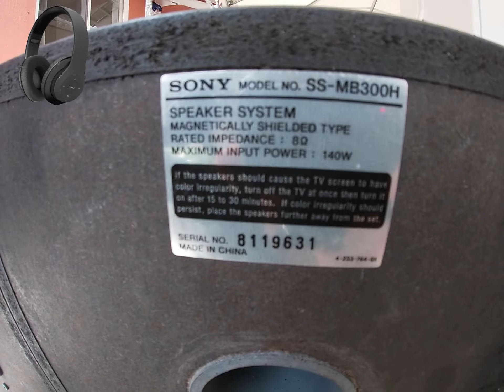TPA3116 Audio Amp Board with LC Filter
Description:
200W bluetooth Amplifier Board Dual Channel TPA3116 Audio Amp Board with LC Filter

Item Specifics:
Type: Two-channel bluetooth 5.0 power amplifier board
Amp Chip:TPA3116
Output impedance:4~8 Ω Speaker
Output power: 100W*2
Current: ≥3A
Filter: LC filter
Power supply voltage: 5-27V
bluetooth version: 5.0
Audio input: bluetooth, AUX
Number of channels: 2 channels
Size: 107*52*24mm / 4.2*2*0.9inch
bluetooth transmission distance: 15 meters
Support Format:FLAC/APE/MP3/WMA/WAV
Protection mechanism: Overvoltage, Undervoltage, Excessive, DC detection, Short circuit protection

Features:
--CHIP: TPA3116with AM interference suppression function, 100w+100w output power, wide voltage input: 5V-27V,Can Be Powered by 9V/12V/15V/18V/24V. Adapter speaker 4-8Ω (50w-300w)
--Two Audio Iput Ways:User Can Directly Connect with Wireless bluetooth 5.0, or Choose the Headphone (Line in) Way
--Easy Installation and Short Start-up Sound: The illustration of each interface is printed on the protective plate, making it easy to install even without instructions. The sound of the amp board to start and connect to Bluetooth is short rather than not a woman's voice.
--Protective Function:This BT Amp Is Designed with Protective Case, Reverse Connection protection, Over-voltage Protection, Under-voltage Protection, Over-heat Protection, Short-circuit Protection
-- Please use a power adapter with sufficient power to connect the amp board, otherwise the sound will be distorted. And make sure the AMP board is away from the wifi signal.

Tips and tricks:
To have enough output power if the audio input is sufficient and the power supply voltage and current are sufficient. The power supply voltage is higher and the relative power will be larger. The speakers with different impedances will have different output power. In the case of sufficient voltage and current, the larger the ohms of the horn, the smaller the relative sound power.

Package Included:
1x 200W bluetooth Amplifier Board

Note:
1.Please allow 1-3cm error due to manual measurement. Please make sure you do not mind before you bid.
2.The colors may have different as the difference display, please understand.